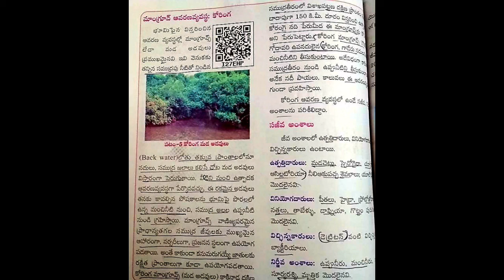మడ అడవులు ఏ ప్రదేశాలలో పెరుగుతూ వుంటాయో / Sweety Success Mantra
మీకు తెలుసా..??